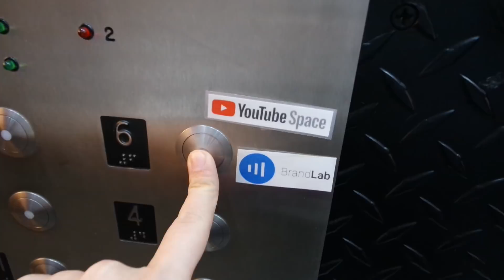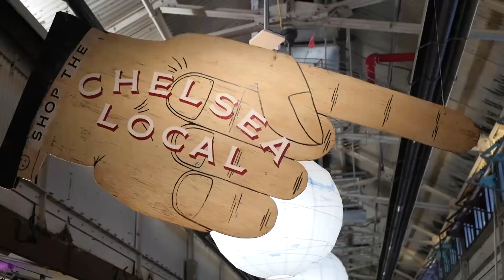Mangio per LA PRIMA VOLTA la PIZZA all'ANANAS - NEW YORK Edition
Mangio per LA PRIMA VOLTA la PIZZA all'ANANAS e PROSCIUTTO  :) Scrivetemi nei commenti quali altri video vorreste vedere sul canale!
Un bacione 💗

⬇⬇ COSA USO PER FARE VIDEO ⬇⬇
▪ NIKON D5300
▪ Manfrotto MKBFRA4-BH Kit Befree con Testa a Sfera per Fotocamera
▪ Neewer® CN-216 216PCS Video Light Pannello LED
▪ Samsung NX Mini MILC 20.5MP
▪ Neewer® SOFTBOX + Sfondo Fondale
▪ Neewer Obiettivo Grandangolare con Lente Macro Close-up 58mm
▪ Neewer Kit di Filtri 67mm & Accessori per Reflex
▪ Neewer Kit Professionale di Pulizia per Fotocamere
▪ Borsa per macchina fotografica
▪ Samsung Scheda MicroSD da 32 GB

PS: Se sei arrivato fin qui, scrivi "ananas " nei commenti